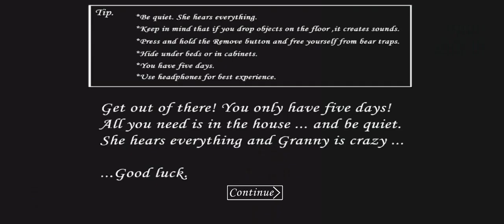Granny v1.8 Sewer Escape In Granny Bob & Buck Mode The Twins | Full Android Gameplay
Photo Editor : Pixellab/picsart

Video Editor : Kinemaster